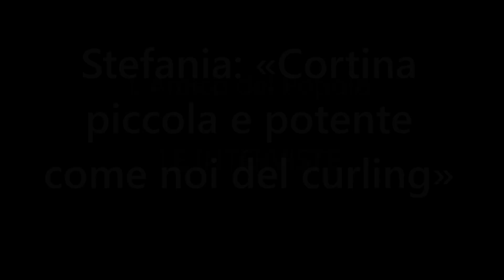Stefania Constantini: «Cortina piccola e potente, come noi del curling»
«Cortina è piccola e potente, come noi del curling». Stefania Constantini, medaglia d'oro olimpica nel curling a Pechino 2022, è stata nominata ambasciatrice di Cortina d'Ampezzo nel cammino verso i Giochi del 2026. E ne va fierissima!

In coppia con Amos Mosaner ha portato l'Italia sul gradino più alto del podio e ha entusiasmato il mondo, battendo tappa su tappa le squadre nazionali favorite, che hanno una radicata tradizione nel curling. Stefania ha un altro merito: ha fatto conoscere a tutti questo «sport piccolo», come dice lei, e ha fatto scattare l'«effetto Stefania» ovvero l'avvicinamento di molti giovani alle discipline del ghiaccio. A proposito di ghiaccio: ce n'è di tanti tipi, racconta Stefania all'Amico del Popolo, entrando nei particolari tecnici del suo sport. Per questo allenarsi a Cortina non basta: è necessario conoscere anche gli altri «ghiacci». Invita ad avvicinarsi al curling provandolo, perché vederlo o praticarlo è tutta un'altra cosa. «È uno sport completo», che richiede sforzo fisico e "testa", ci assicura.

Com'è Cortina vista da lontano? Che cosa manca a Cortina per diventare un punto di riferimento fisso negli sport invernali? Cortina è piccola, risponde Stefania, ma ha i suoi punti di forza. Un paragone con le grandi città dove si praticano il curling e gli altri sport invernali non è possibile, non ha nemmeno senso. Cortina ha la sua specificità, la sua accoglienza irripetibile, questo conta, inutile e impossibile fare il confronto con ciò che possono esprimere le grandi città, come Pechino, ricchissime di servizi, al di là degli impianti sportivi. Ma è bene guardarsi intorno, capire dove si può migliorare.

Intervista, riprese e montaggio di Luigi Guglielmi.